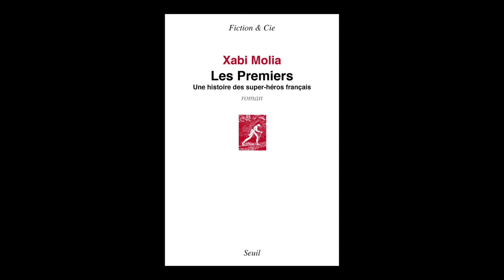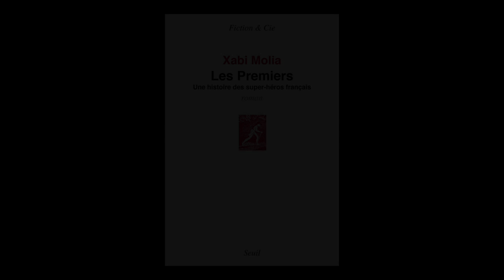Xabi Molia - Les premiers : une histoire des super-héros français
À l'occasion du festival "Étonnants voyageurs" de Saint Malo, Xabi Molia vous présente son ouvrage "Les premiers : une histoire des super-héros français" aux éditions Seuil.